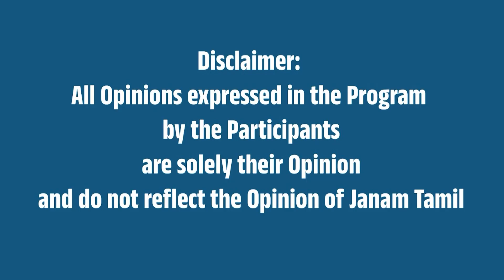பிரபல அரசியல் கட்சி பிரமுகருக்கு ரூ.1 லட்சம் அபராதம்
This video is about AIADMK member Mithun Mathi under scrutiny for posting this Insta reel, chasing a wild tusker on Navamalai road near Anaimalai Forest Reserve